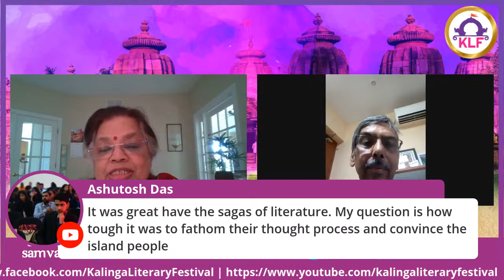Kalinga Lit Fest - Bhava Samvad: Anvita Abbi in conversation with Jatin Naik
Kalinga Lit Fest - Bhava Samvad: Anvita Abbi in conversation with Jatin Naik on book Voices from the Lost Horizon